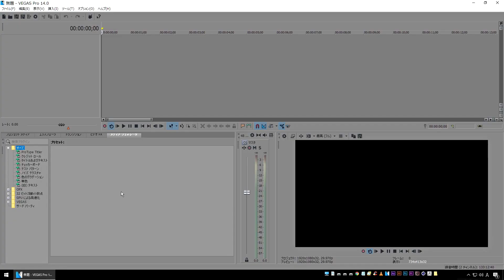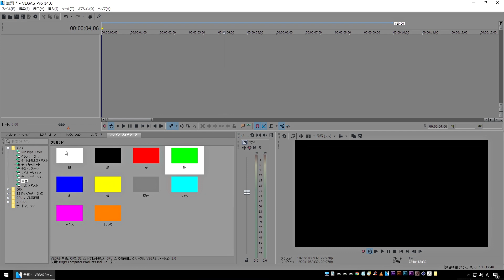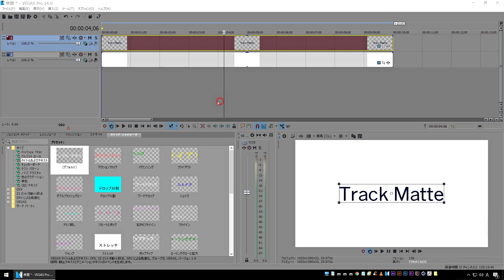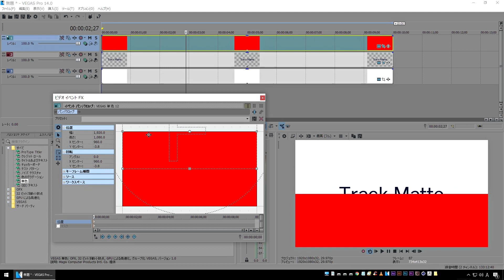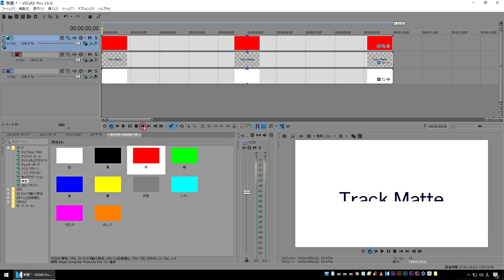【VEGAS PRO】トラックマットを使った文字アニメーションの作り方【インハウス動画制作】